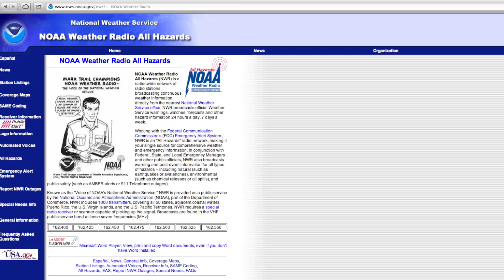Finding S.A.M.E. Codes for Your Capello Safe & Sound Weather Alert Radio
S.A.M.E technology stands for Specific Area Message Encoding that allows broadcast of The National Weather Service NOAA and local weather station alerts programmed to your weather alert radio.  Find out more through this instructional video.